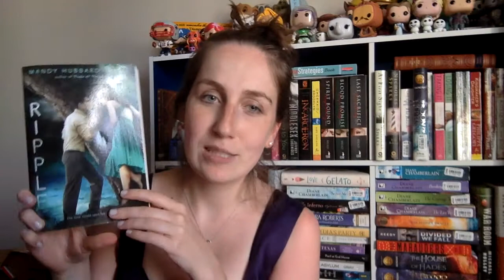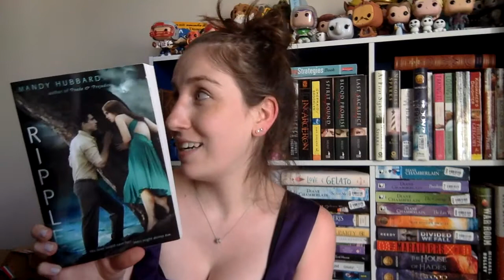Mini Ollie's Book Haul! 2016